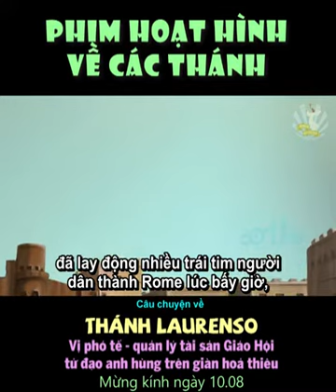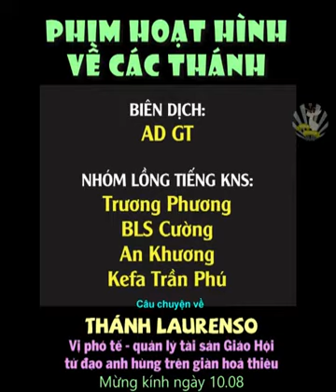Phim hoạt hình: Thánh Laurenso - Phó tế tử đạo - Mừng kính ngày 10/08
Phim hoạt hình: Thánh Laurenso - Phó tế tử đạo - Mừng kính ngày 10/08 - Vị quản lý trung tín những tài sản Giáo Hội
Ngôn ngữ phù hợp với thiếu nhi Công giáo
Xin quý phụ huynh và các anh chị Giáo lý viên tạo điều kiện để các bé được xem
Xin trích rõ nguồn khi sử dụng:
Sản phẩm của Janson Media - Ethos Entertainment do Angels Multimedia Center chuyển ngữ.